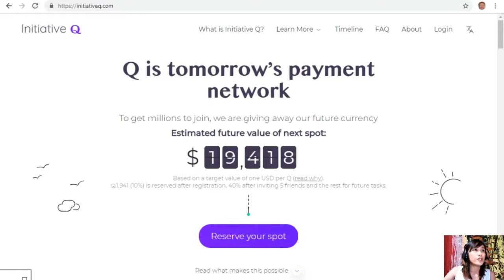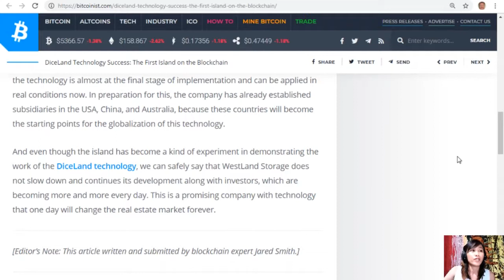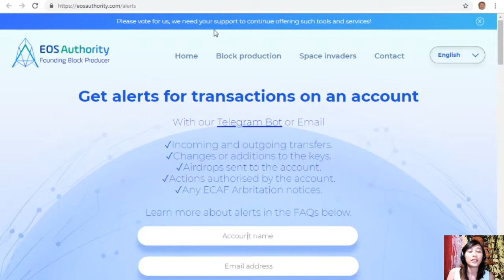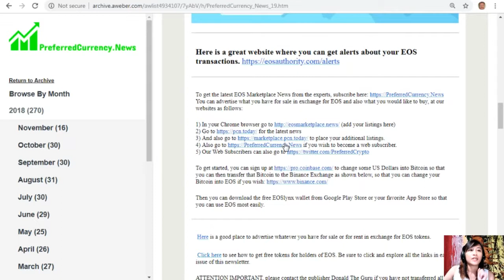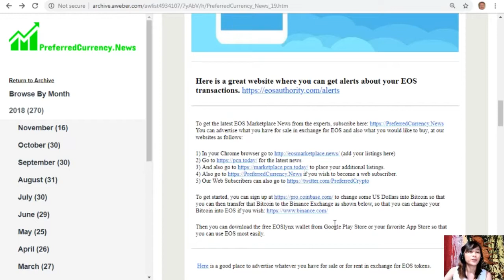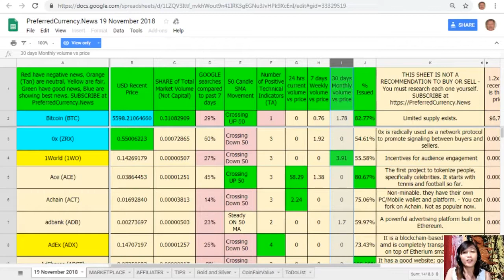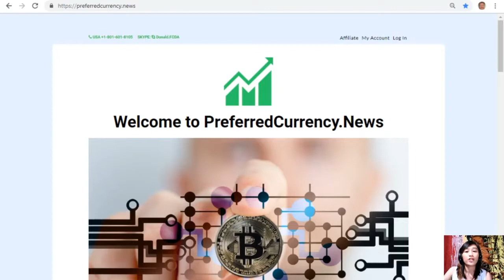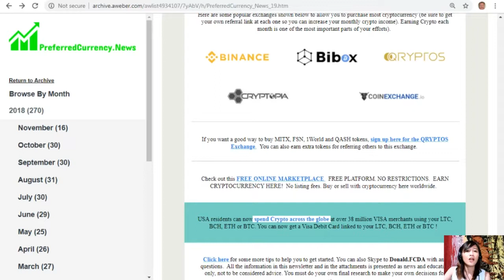DICELAND TECHNOLOGY SUCCESS: THE FIRST ISLAND ON THE BLOCKCHAIN